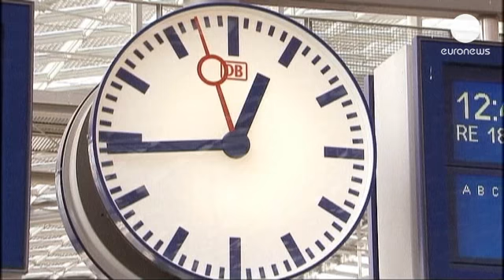Eurotunnel: sì ai treni tedeschi sotto la Manica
Via libera al passaggio dei treni della compagnia ferroviaria tedesca Deutsche Bahn lungo il tunnel...

Via libera al passaggio dei treni della compagnia ferroviaria tedesca Deutsche Bahn lungo il tunnel sotto la Manica. Il benestare è arrivato dalla Commissione intergovernativa (Cig) incaricata della sicurezza. Previsti tra i tre e i quattro milioni di passeggeri in più ogni anno secondo Eurotunnel, che gestisce l'infrastruttura che collega Francia e Regno Unito.